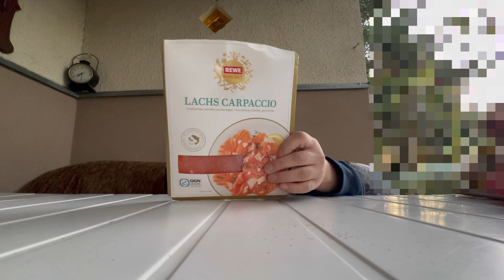Mr Eos Einkauf vom 10.10.2022